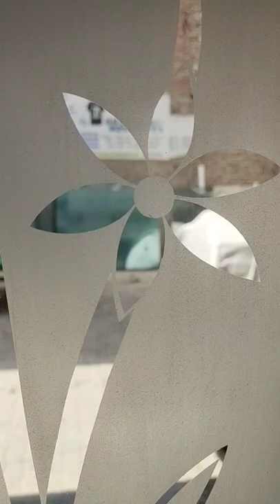simple etching glass design